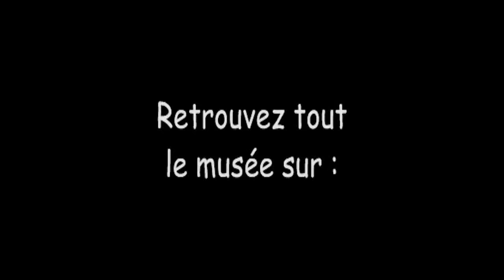Expériences de chute dans le vide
Expériences de chute dans le vide à l'aide d'un tube sous vide et d'un marteau d'eau.

Présentation par M. Jean Millet